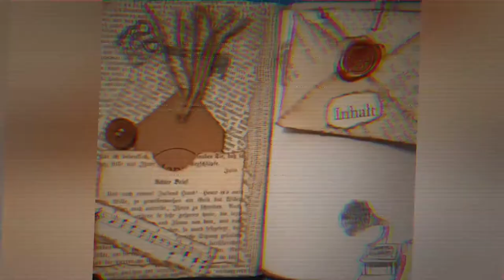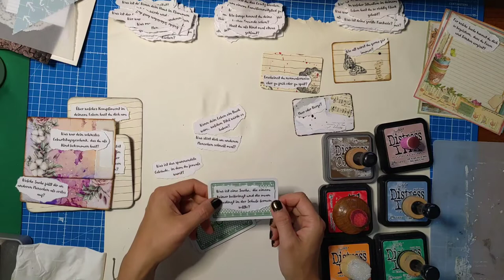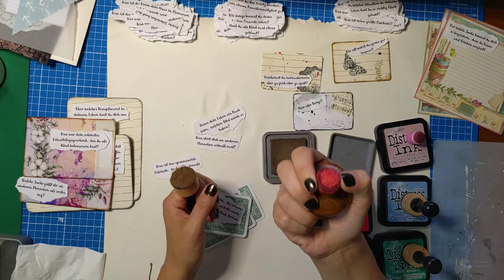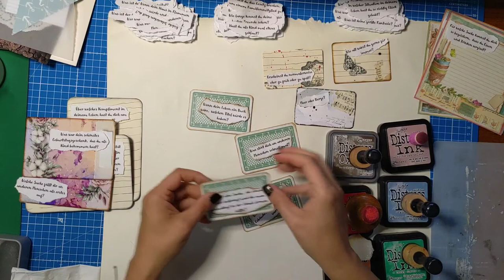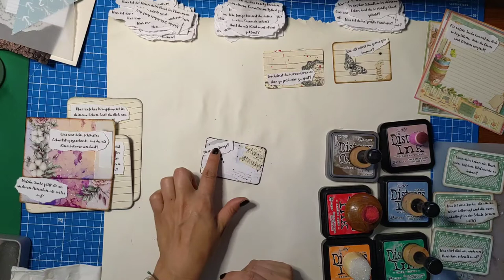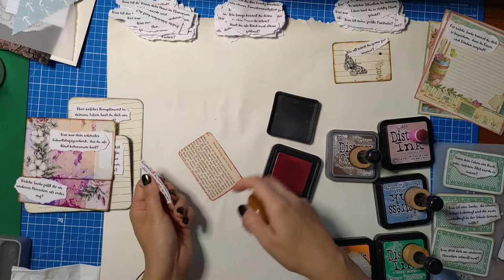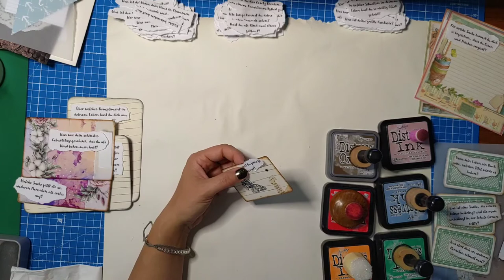Junkjournal Fragen des Lebens Teil 2 - ein DIY Geschenk mit Tiefgang [deutsch]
Im zweiten Teil craften wir die ersten Dekoelemente und bringen Fragen geschickt unter.

Herzlichst - Varaya